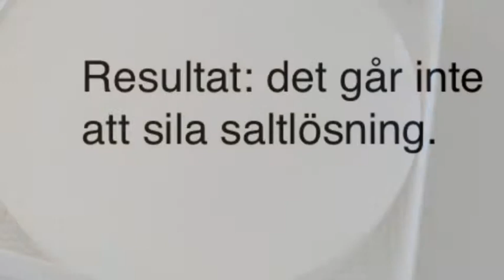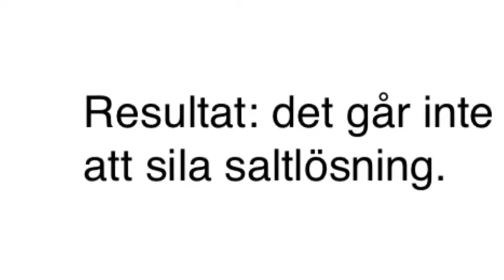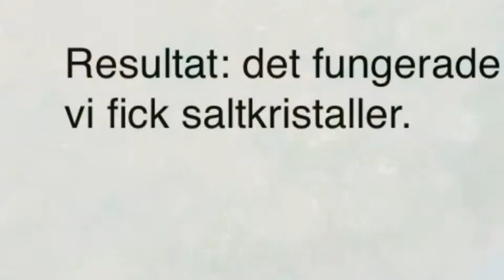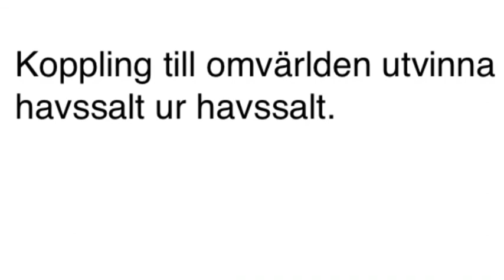Utvinna salt från saltlösning Al 5a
Film om saltexperiment av Axel Lindkvist